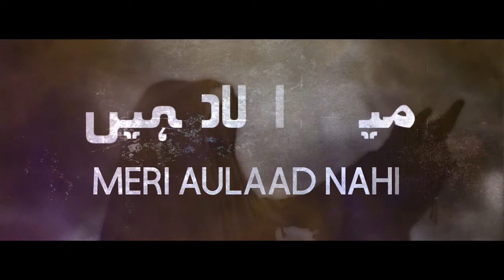BIBI KULSOOM NEW NOHA 2020 | MERI AULAAD NAHI | MUJAHID HUSSAIN NOHAY 2020 / 1442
Bismillah | Salam Ya Ali Madad | بِسمِ اللہِ الرَّحمٰنِ الرَّحِيم

"MERI AULAAD NAHI"

         تمام تعریفیں اللہ کے لئیے دردو سلام
       محمد وآل محمد کے لیئے ہائے امِ کلثوم
    جنابِ امِ کلثوم کو اولاد کی کمی کا احساس
       کربلا میں شبِ عاشور کو بہت ستارہی
        تھی کہ کاش میرا بھی ایک بیٹا ہوتا
      جو میں اُسےاپنے بھائی حسین پرقربان
     کرتی اِس تاریخ کوتمام مومنین ومومینات
      نے مجالس میں سنا ہے ہمارا نوحہ اِسی
     موضوع کی عکاسی کرتا ہے اس موضوع
    پربہت کم نوحے لکھے گئے ہیں آور مومنین
     کی بڑی تعداد اس موضوع سےمستعفید نہ
    ہوسکی تھی  اس سال خاص طور پہ اسی
   مخصوص موضوع پہ نوحہ تیار کیا گیا ہے
   امید ہے کہ آپ تمام مومنین اور ومومینات
   کی خاص توجہ کا مرکز بنے گا
   پروردگار ہماری محنتوں کو اپنی بارگاہ
   میں قبول فرمائے آمین

                جنابِ امِ کلثوم کا نوحہ
        میری اولاد نہیں     میری اولاد نہیں

Reciter : Mujahid Hussain
Title : Meri Aulaad Nahi
Poetry : Zaheer Abbas
Composer : Mujahid Hussain
Audio Mixing & Mastering : Lawa Studio, Karachi
Video Edit By : EDITPROFI
Label : Mujahid Hussain
Special Thanks To All My Team Who Supported Me.

    پیشِ رب روکے یہ کلثوم نےکی آہو بکا
                                0
  کل کادن اے میرے معبود ہے قربانی کا دن
   کہی بن جائے نہ کلثوم کی ناکامی کا دن
   ہائے زہرا کے پسر پر کروں قربان میں کیا
                               1

   ماں کی حسرت یہ گلہ کرتی ہے ہراک لمحہ
   ہوتا فہرست میں شہدہ کے میرا بھی بچہ
   زندگی اب یہ رہےگی میری اک بن کے سزا
                               2
  ہائے افسوس یہ قسمت میری جلتا ہےجگر
  میں بھی کر دیتی فدابھائی پہ ہوتاجوپسر
  کل کادن دیکھوں نا ائےکاش مجھےآئےقضا
                                3
    گود بھر دیتا میری بھی تو خدا کیا ہوتا
   کم سے کم ایک میرا بھی کوئی ہوتا بیٹا
   کیا میں کہتی جوپسرتومجھےکردیتاعطا
                                4
        کیسےکلثوم کرے سامنا زہرا کا خدا
    پوچ لےمجھسےتیرےکتنےہوۓبچےفدا
   کیاکہوں ماں سےیہی سوچ کےآتی ہے حیا
                                  5
    سن رہے ہے یہ کڑے ہوکے وہ عباسِ جواں
  اشک آنکھوں سے بہاتے ہوئے کرتے ہےفعاں
  تکڑے عباس کے دل کو کیےجائےیہ صدا
                              6
    اپنی جانب سےکرو غازی کو سرور  پہ فدا
   اے ظہیر  اور مجاہد یہی غازی  نے کہا
    اب نہ رو ؤ میری شہزادی یہ کر کر کے بکا
                              7
                           تمام شد

More Nohay Of Mujahid Hussain

This is the official channel of Nohakhwan Mujahid Hussain from Mumbai, India.

Contact Mujahid Hussain : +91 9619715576

Connect With Mujahid Hussain